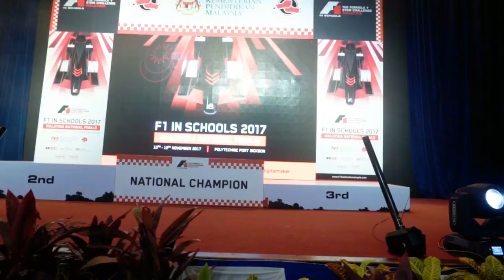Video Presentation German